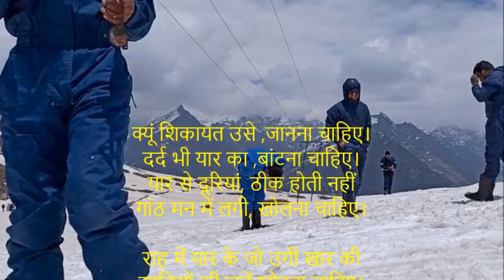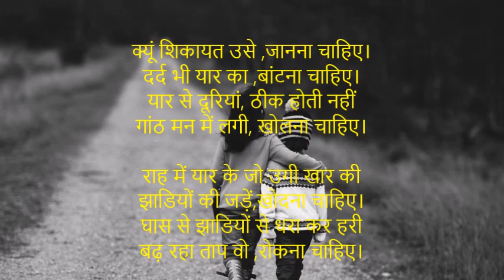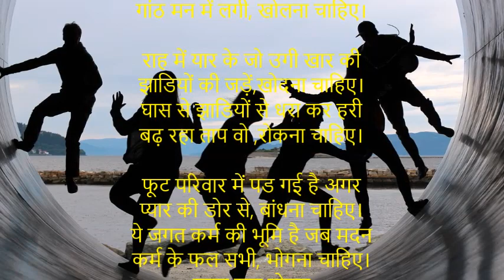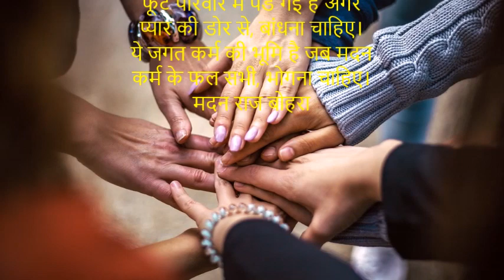क्यूं शिकायत उसे ,जानना चाहिए। Lyrics Madan Bohra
क्यूं शिकायत उसे ,जानना चाहिए।
दर्द भी यार का ,बांटना चाहिए।

यार से दूरियां, ठीक होती नहीं
गांठ मन में लगी, खोलना चाहिए।

राह में यार के जो उगी खार की
झाडियों की जड़ें,खोदना चाहिए।

घास से झाडियों से धरा कर हरी
बढ़ रहा ताप वो ,रोकना चाहिए।

फूट परिवार में पड गई है अगर
प्यार की डोर से, बांधना चाहिए।

ये जगत कर्म की भूमि है जब मदन
कर्म के फल सभी, भोगना चाहिए।